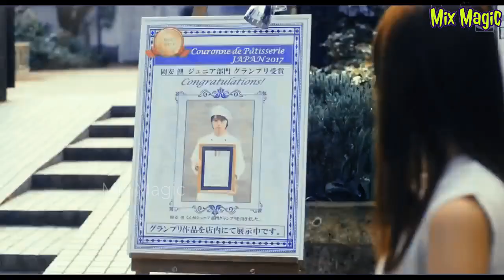Love Me If You Dare MV 💖 New Korean Mix Hindi Songs 2021 💖 Japanese Cute Romantic High School Story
Korean mix hindi songs 2020, romantic love story Korean mix, Korean mix hindi songs 2020, romantic love story
 - - - - - - - - - - - - - - - - - - - - - - - - - - - - - - - - - - ►TAGS◄